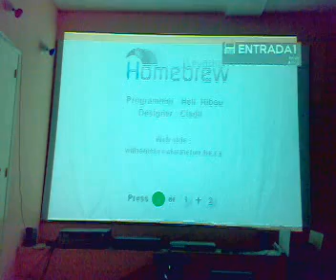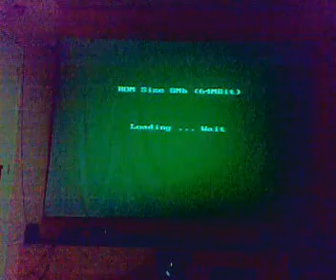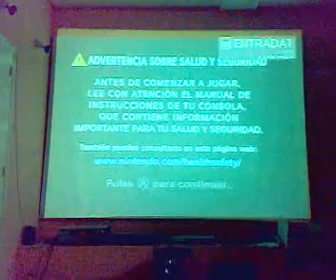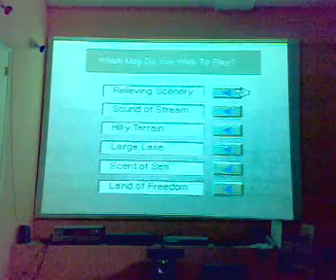Homebrew en Wii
En el video sale el canal homebrew launcher con el emulador de GBA controlado con el wiimote y el de SNES que se abre tambien en el menu de la wii.Y porrrsupuesto conectado por componentes al vga box y este por vga al videoproyector con pantalla de 133".Toda la informacion y programas para instalar todo eso en la wii lo saque de usando la busqueda del foro